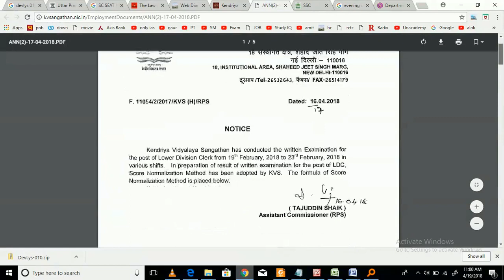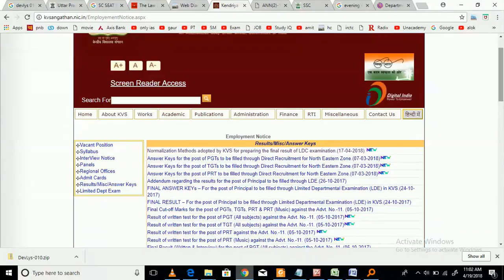KVS LDC 2017 NORMALIZATION AND EXPECTED CUT OFF 2017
KVS NORMALIZATION AND PREPARATION  FOR NEXT LEVEL